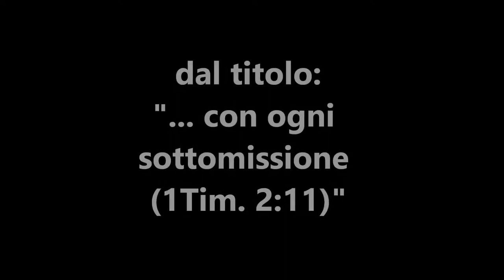... con ogni sottomissione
Una predicazione sul passo di 1 Timoteo 2:11 ed altri passi collegati, dal titolo: "... con ogni sottomissione", di Giuseppe Piredda.